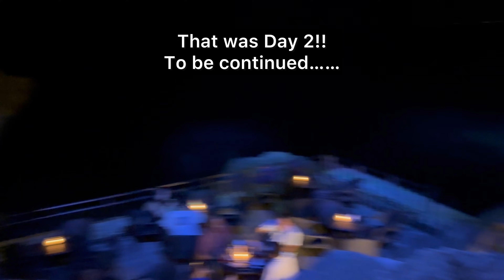Day 2 of Bali Trip with a toddler | Beaches , Temples & Beach Clubs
Day 2 : Bali itinerary

* Have breakfast and leave from hotel.
* Tanjung Benoa Beach for Watersports
* Lunch at a beautiful Vegan cafe - The place with no name near Padang Padang beach
* Padang Padang Beach
* Ulluwatu Temple
* RockBar beach club for dinner